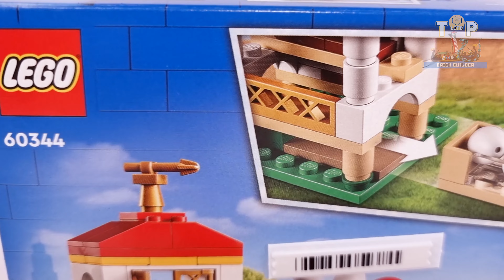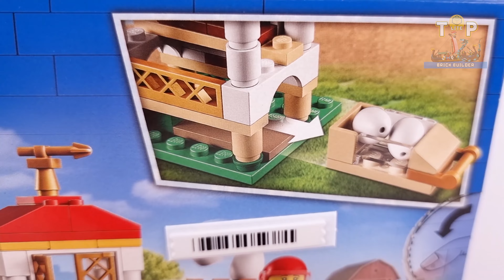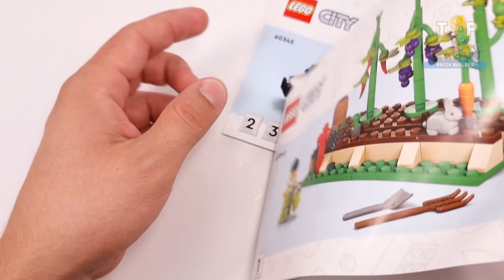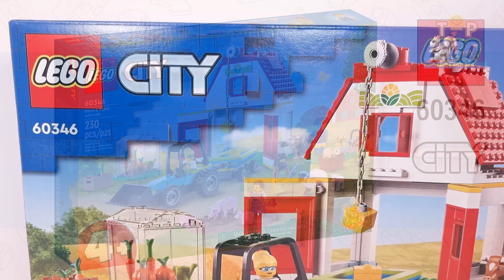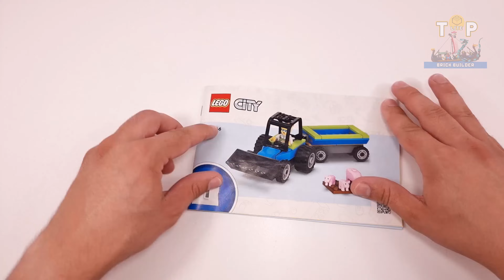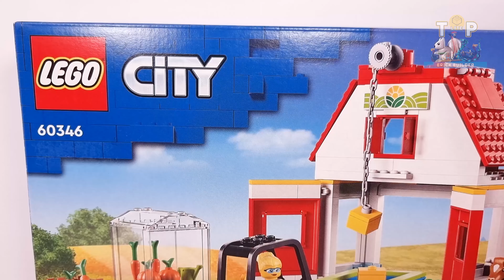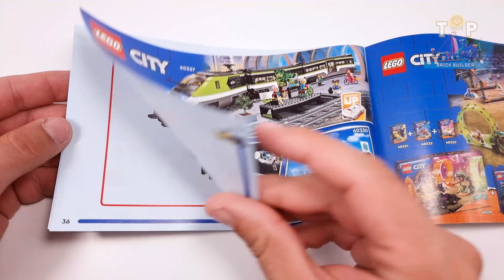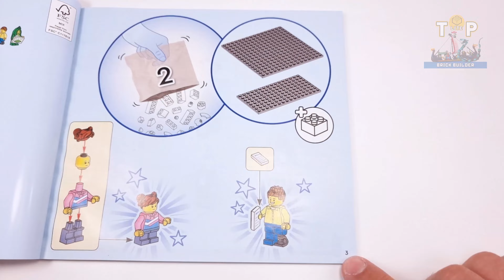ALL LEGO® City Farm sets 2022 [4in1](1045 pcs) Speed Build | Top Brick Builder Lite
Chapters:
1. 00:00 - Chicken Henhouse (60344)[101 pcs]
2. 02:47 - Farmers Market Van (60345)[310 pcs]
3. 08:17 - Barn & Farm Animals (60346)[230 pcs]
4. 14:01 - Grocery Store (60347)[404 pcs]

◙  Year - 2022
◙  Pieces - 1045